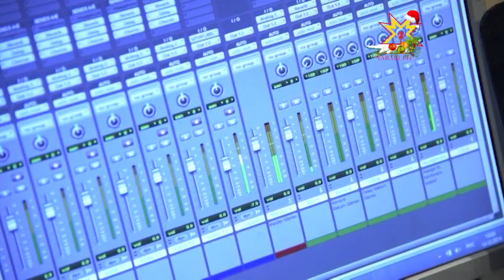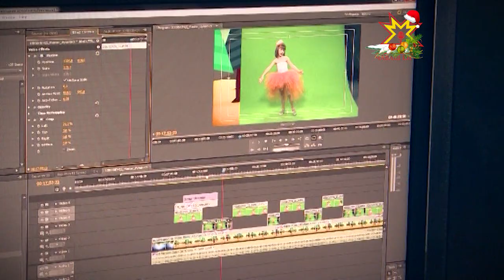На Национальном телевидении Чувашии начался конкурс «Новогодние нотки»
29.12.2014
В эфире нашего телеканала появились  живые новогодние открытки.   Участники  вокального конкурса поют для вас самые красивые новогодние песни.